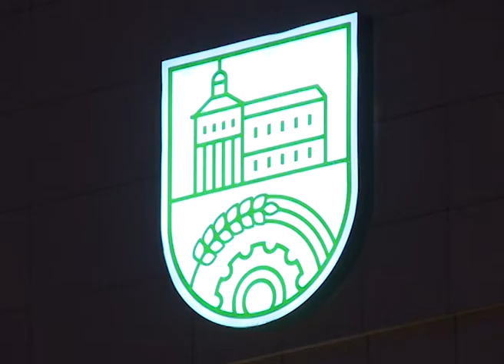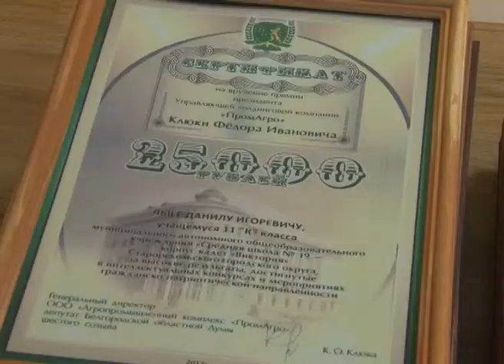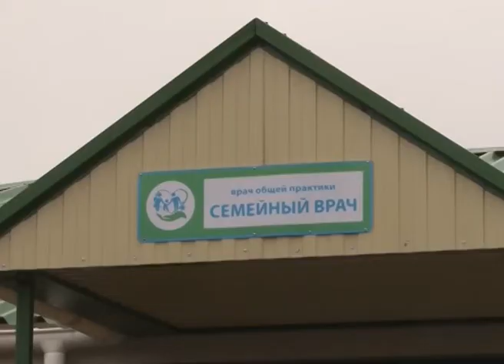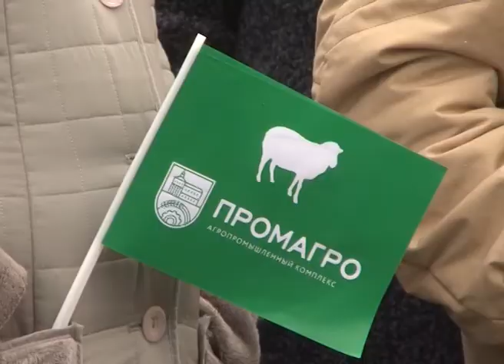«Вестник ПромАгро» от 19 12 2017